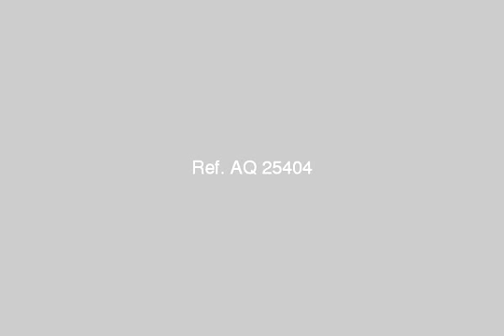APARTMENT for sale in Shoubra Cairo - mlseg.com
APARTMENT for sale in Shoubra Cairo شقة للبيع 150م تصلح لجميع الاغراض بعمارة جديدة على شارع احمد حلمى ثلاث حجرات و جميع الحجرات على الشارع مدخل العمارة و السلم بالرخام تم عمل صحة توقيع للاستعلام / / - شبرا مصر على احمد حلمى - Egypt Real Estate | Greater Cairo | Shoubra | Apartment For Sale